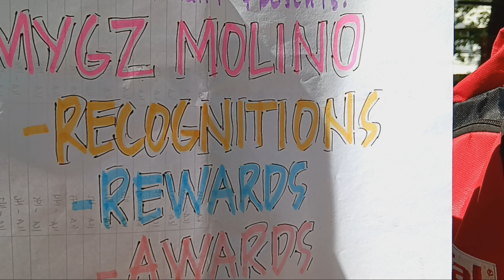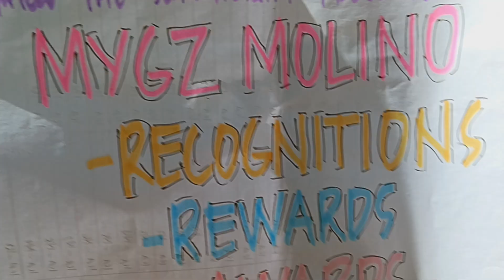MYGZ MOLINO'S,RECOGNITIONS,REWARDS AND AWARDS.